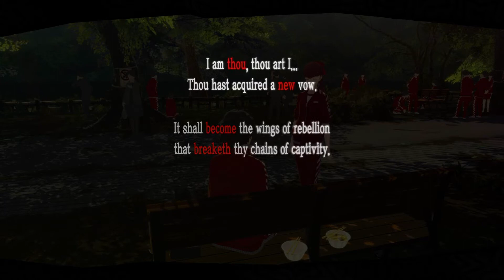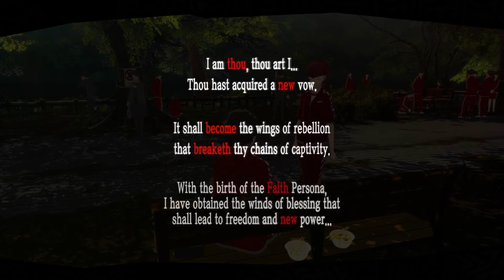Persona 5 Royal Walkthrough Part 23 - The Cleanup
Everyone is being told to clean up the areas by Makoto. After a long and painful job, Joker has a conversation and strikes a deal with Kasumi Yoshizawa (voiced by the magnificent Laura Post).

Name chosen: Amamiya Ren